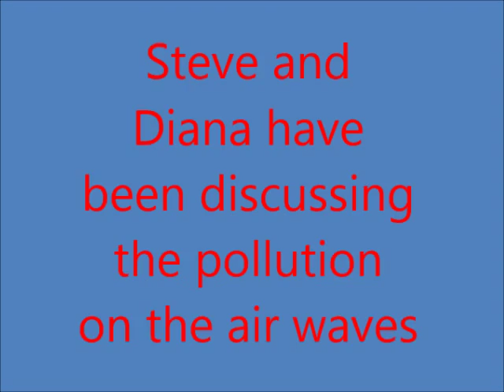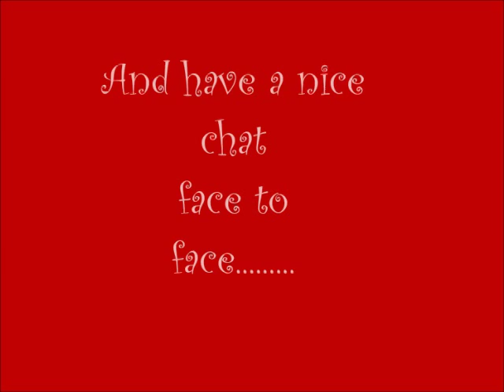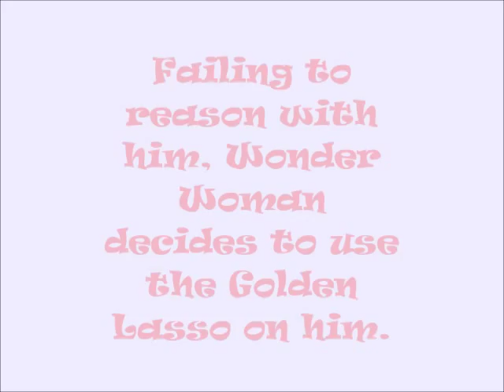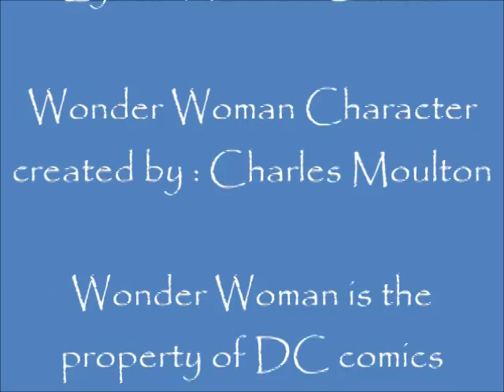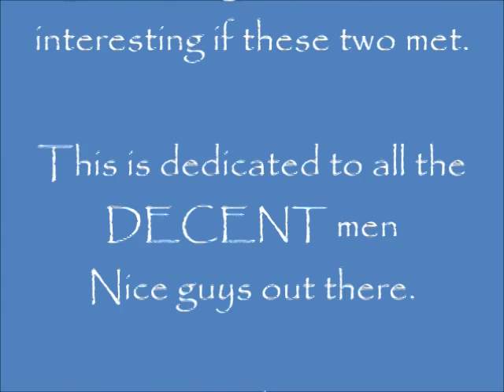Wonder Woman Meets Rush Limbaugh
In an effort to clean up the air waves and restore civility, Wonder Woman tries to reform radio talk show host, Rush Limbaugh.  The Ultimate Feminist meets the Ultimate Sexist. No disrespect to her character, which I think is great.